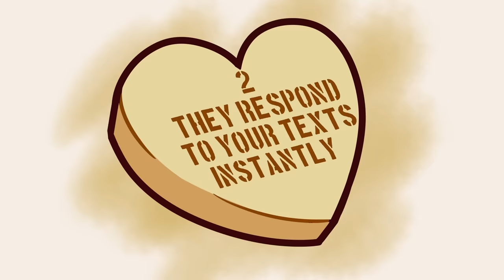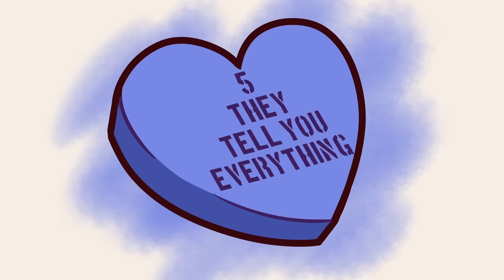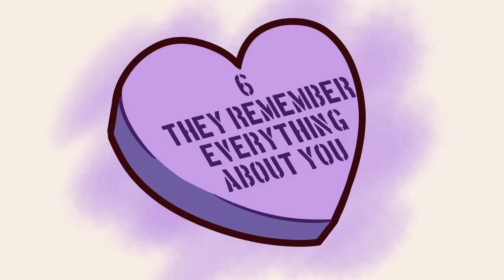Is Your Crush Into You?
What are the signs your crush likes you back? Are you looking for dating advice on how to know if your crush likes you? Do you hope to be in a relationship with your crush, but not sure if you should make the first move? Love communicates through subtle, subconscious behaviors—through body language, small gestures, stolen glances, and moments of silence.

Writer: Lily Mentriko
Script Editor: Vanessa Tao
Script Manager: Kelly Soong
VO: Amanda Silvera
Animator: Sun Biscuit
YouTube Manager: Cindy Cheong

References:
Byrne, D. (1961). Interpersonal attraction and attitude similarity. The Journal of Abnormal and Social Psychology,
Gelder, B. (2006, March 1). Towards the Neurobiology of Emotional Body Language. Nature News.
Orbuch, T. L., & Sprecher, S. (2003). Attraction and interpersonal relationships. Handbooks of Sociology and Social Research. Handbook of Social Psychology. Kluwer Academic/Plenum Publishers.